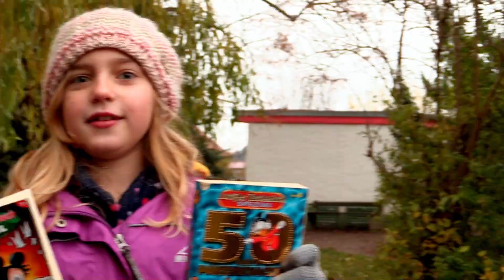Starke Kinder passen auf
Sarah hat seit kurzem Angst auf ihrem Heimweg. Denn letzte Woche sind im Dorf zwei kleine Kinder entführt worden. Was ist, wenn auch Sarah plötzlich entführt wird? Zum Glück können Sarahs Freundinnen und Freunde ihr Mut zusprechen. Sie zeigen Sarah, wie man sich in unangenehmen Situationen verhält.

UN-Kinderrechte | Artikel 19: Schutz vor Gewalt und Misshandlung | Artikel 35: Recht auf Schutz vor Entführungen

Entstanden beim Projekt KLAPPE AUF! für Demokratie und Kinderrechte 2021.
Projektgruppe Theater-AG der Friedensschule Hermsdorf (Thüringen).

Der Kurzfilm wurde bei der 57. Werkstatt der Jungen Filmszene im Juni 2022 gezeigt und belegte beim MOVE IT! YOUNG Filmfestival 2022 Platz 3 des Publikumspreises.

"KLAPPE AUF! für Demokratie und Kinderrechte" wird vom Bundesministerium für Familie, Senioren, Frauen und Jugend und der Bundeszentrale für politische Bildung gefördert. Die Projektgruppe in Hermsdorf wurde zudem aus dem „Länderfonds Thüringen“ des Deutschen Kinderhilfswerk e.V. und des Ministeriums für Bildung, Jugend und Sport des Freistaates Thüringen gefördert.